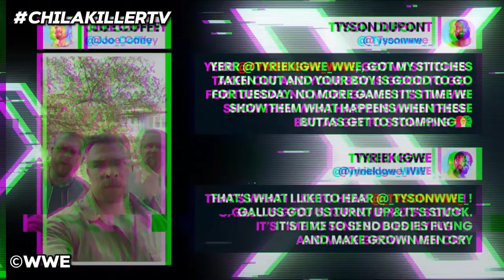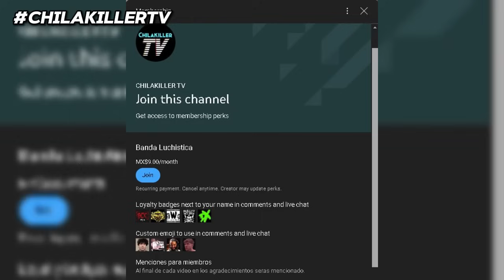WWE NXT Heatwave 2024 | RESUMEN Y RESULTADOS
WWE NXT Heatwave 2024 | REVIEW

Bienvenidos al resumen y resultados de WWE NXT Heatwave 2024, transmitido el Domingo 7 de Julio de 2024, el show fue celebrado desde el Scotiabank Arena en Toronto, Ontario, Canadá.
Conto con la presencia de Ethan Page, Trick Williams, Oba Femi, Wes Lee, Axiom, Nathan Frazer, Roxanne Perez, Lola Vice, Sol Ruca, Kelani Jordan, Shawn Spears, Je'Von Evans, Andre Chase, Duke Hudson y mucho más!

Capitulos:
0:00 Intro
0:29 Información del show
0:38 Resumen del Countdown to NXT Heatwave
2:31 Arianna Grace y Karmen Petrovic vs. Jacy Jayne y Jazmyn Nyx
3:46 WWE NXT North American Title Match: Oba Femi vs. Wes Lee
5:41 WWE NXT Women's North American Title Match: Kelani Jordan vs. Sol Ruca
7:05 Diversos segmentos
7:43 WWE NXT Tag Team Title Match: Axiom & Nathan Frazer vs. Chase U (Andre Chase & Duke Hudson)
10:06 Wes Lee hablara de su futuro
10:31 WWE NXT Women's Title Match: Roxanne Perez vs. Lola Vice
12:04 Lexis King y Tony D'Angelo hablan
12:20 Cartelera WWE NXT 9/Julio/2024
12:39 WWE NXT Title Fatal Four Way Match: Ethan Page vs. Trick Williams vs. Je'Von Evans vs. Shawn Spears
15:02 Despedida y agradecimientos